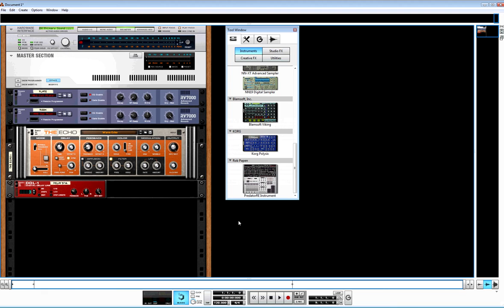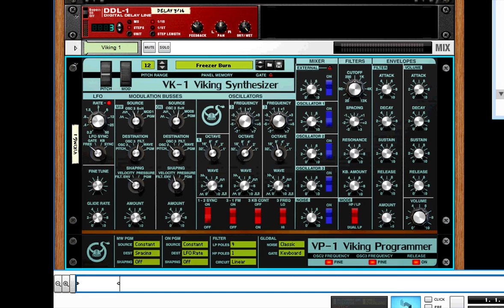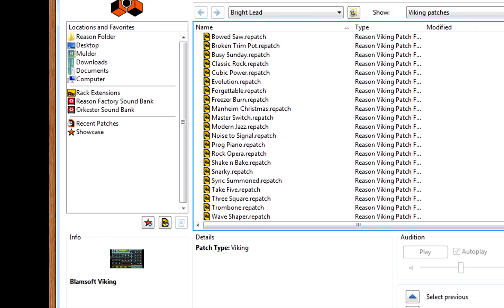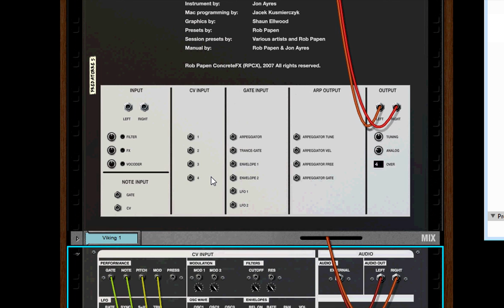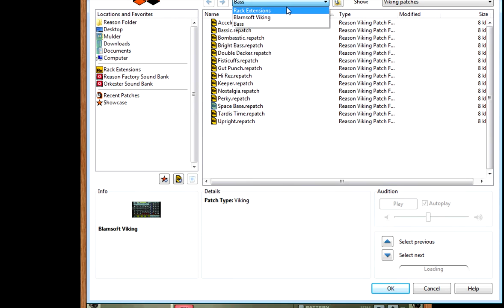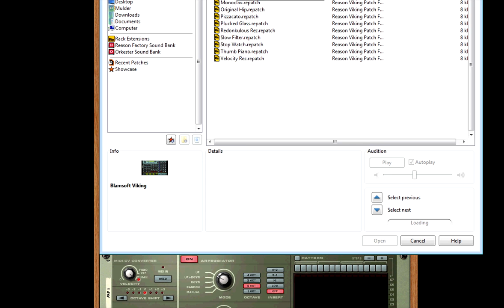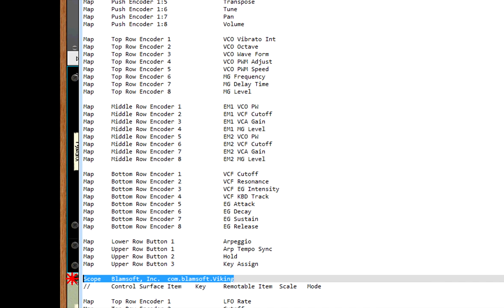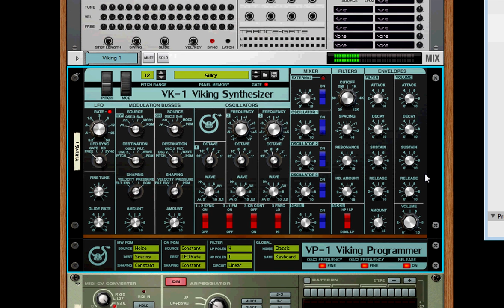Viking VK-1 Rack Extension for Reason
Blamsoft, Inc.'s new synth module for Reason's rack.
Comprehensive review?  No.
Educated review? No.
Presets demonstrated? YES!  Just a quick look at this new synth... hope you enjoy.

I just found a much more detailed review on how this unit works by Marcel Phosph, so check it out:

NOTE: since I did this review Blamsoft has changed the look of this unit.  Most likely for copyright reasons w/ Moog, but at any rate, now my video is vintage :P